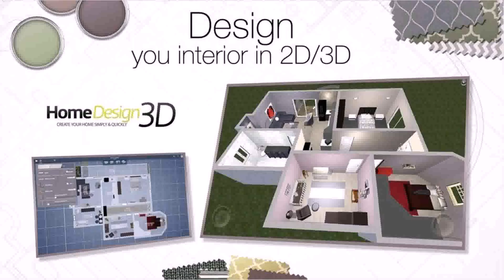Home Design Story Play Online - Gif Maker DaddyGif.com (see description)